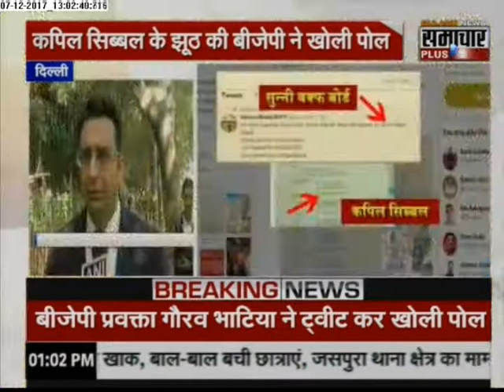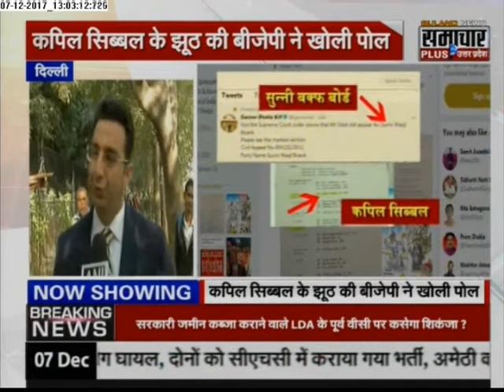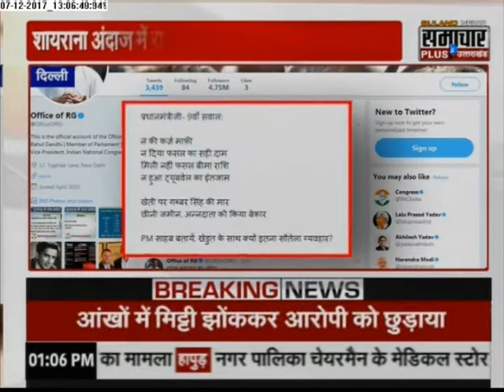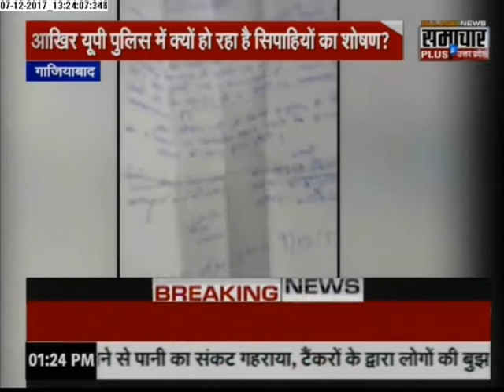Live News Today: Humara Uttar Pradesh latest Breaking News in Hindi | 07 Dec